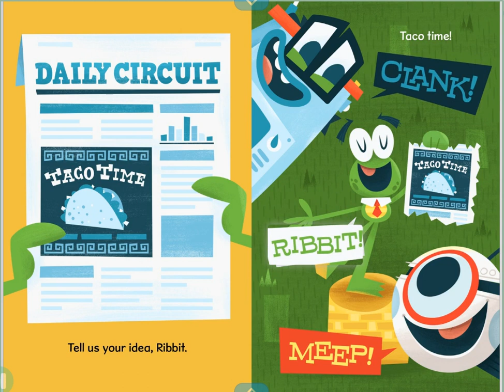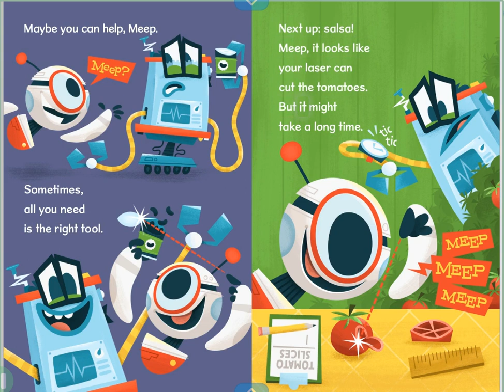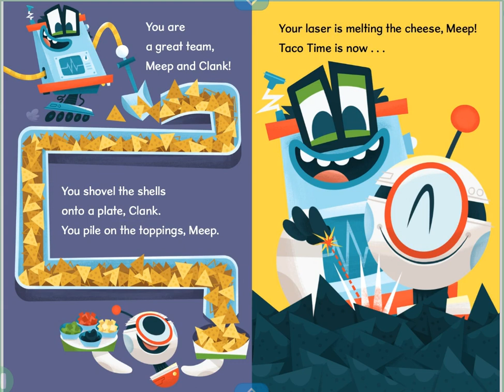Time for tacos | KidsTale | stories for kids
This robots want to eat guess what they will prepare. TACOS!

It is a series of kids stories and can also be used as bedtime stories.